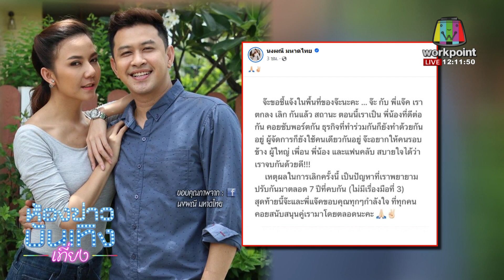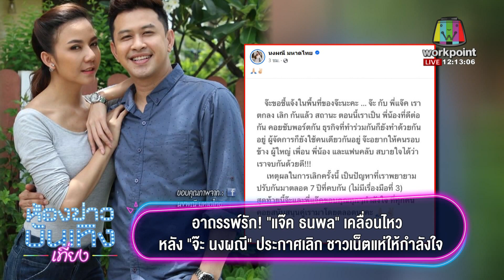อาถรรพ์รัก! "แจ๊ค ธนพล" เคลื่อนไหวหลัง "จ๊ะ นงผณี" ประกาศเลิก ชาวเน็ตแห่ให้กำลังใจ I 04-10-66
อาถรรพ์รัก! "แจ๊ค ธนพล" เคลื่อนไหวหลัง "จ๊ะ นงผณี" ประกาศเลิก ชาวเน็ตแห่ให้กำลังใจ